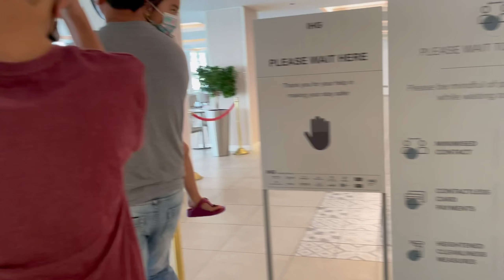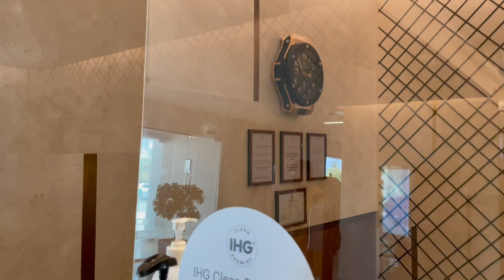CROWNE PLAZA MUSCAT GETAWAY LAKIN TREASURE TV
We celebrated Lean's 15th Birthday and Lakin's school achievements at Crowne Plaza Muscat - an IHG Hotel.